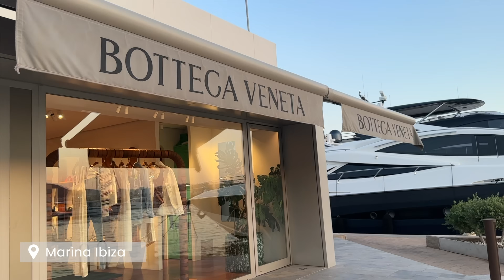MI VIAJE A IBIZA ☀️🌊🏝⛵ | LUCÍA ZABALLOS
¡¡¡Hola a tod@s!!! Como podéis ver hoy os traigo un vlog de mi viaje a Ibiza. Espero que lo disfrutéis! Nos vemos en el próximo vídeo ❤️

Love,
Lucía.